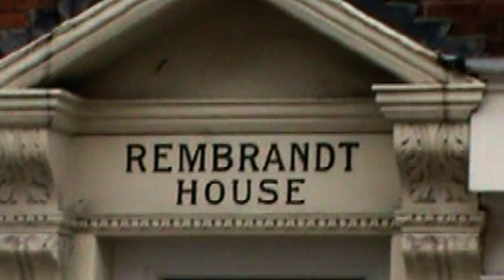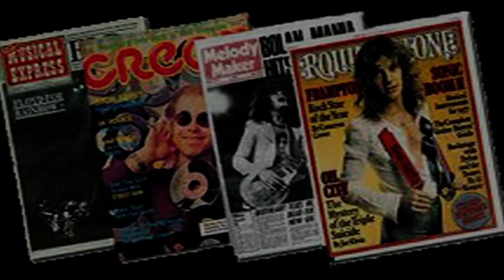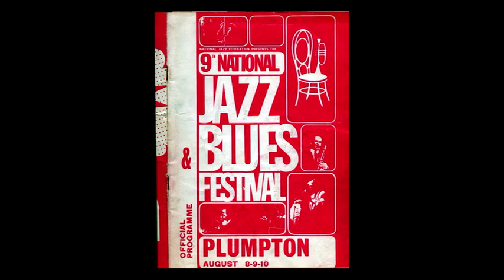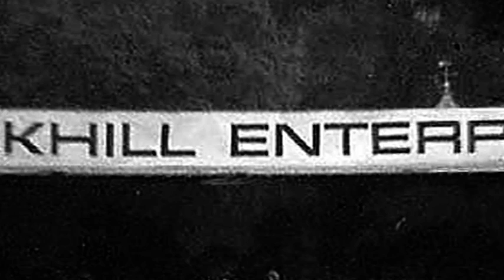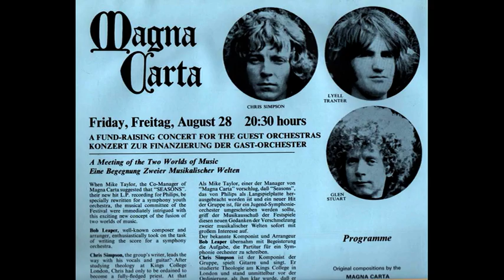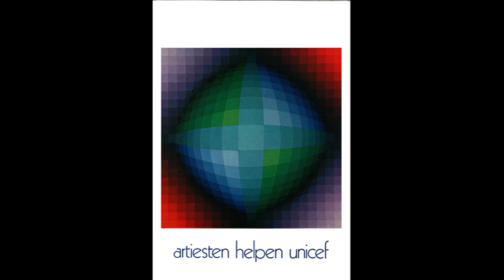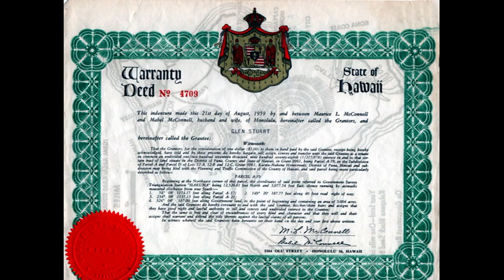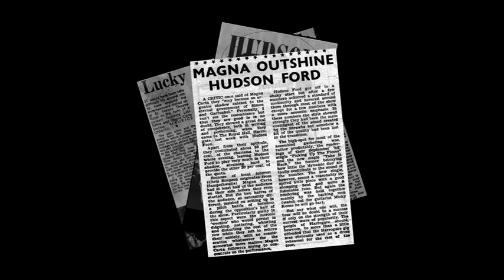The Glen Stuart story. - Part5.